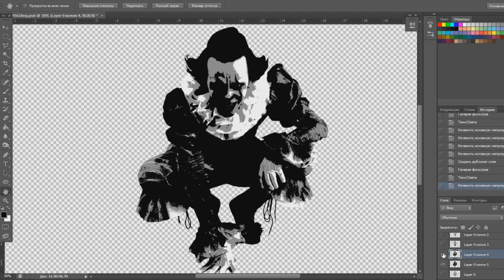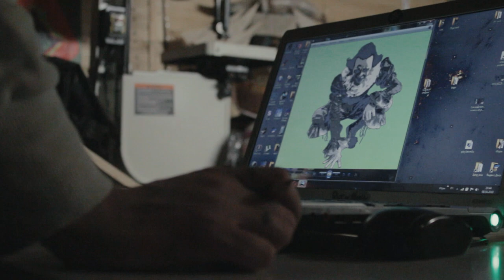Дом Пеннивайза | Ночная вылазка